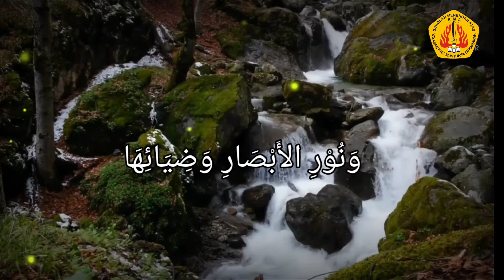Sholawat THIBBIL QULUB Lirik ( Sholawat Syifa Obat Segala Penyakit)